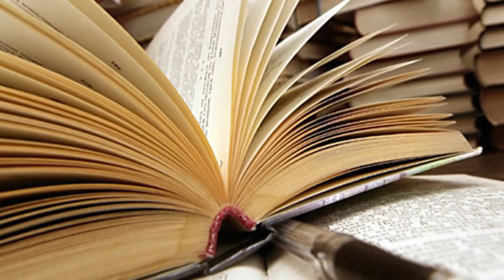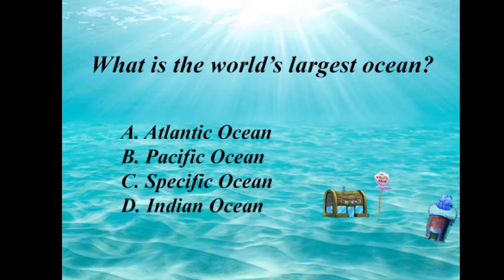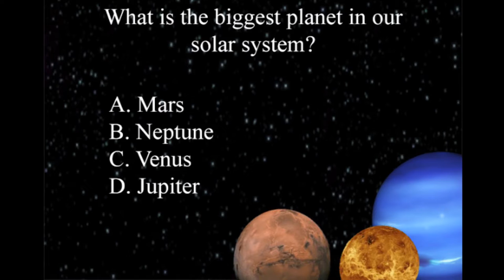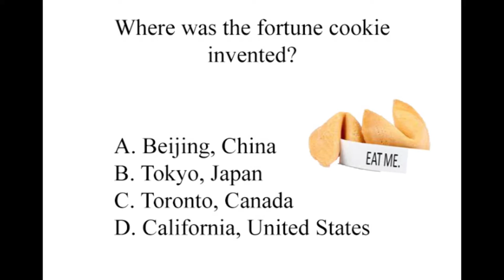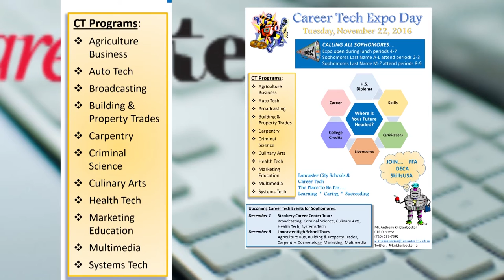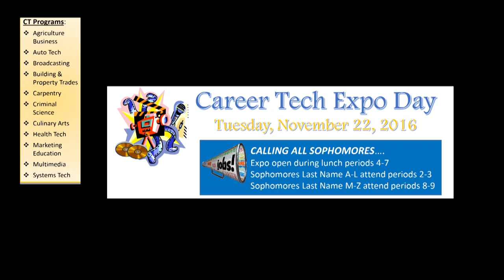Gales Wrap TV 11-18-16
Weekly Highlight show produced by the LHS  Broadcasting and Video Production class.   Veterans Day breakfast for LHs Staff  Senior Softball player Camie Shumaker signs letter of intent to play   softball at Slippery Rock University, Teacher Trivia Challenge #2, Leo Demastry, Motocross, Book Club information, CT Fair information.  LHS Health  Tech Mannequin challenge